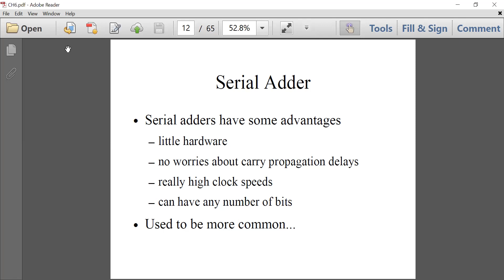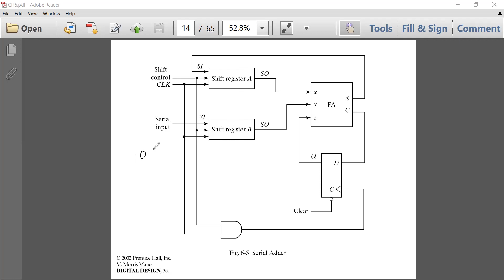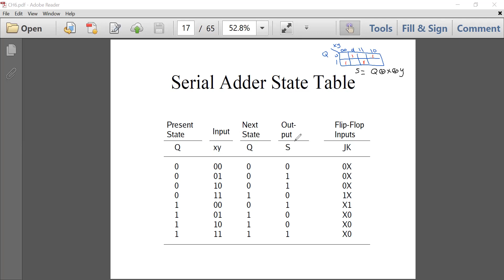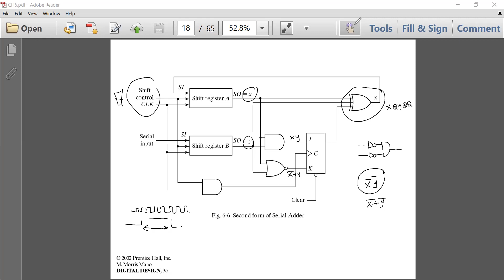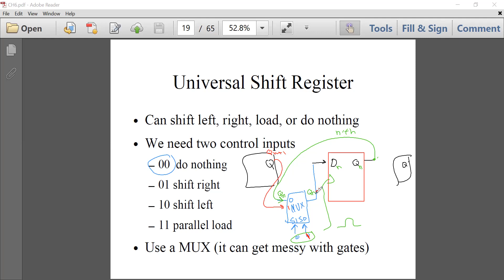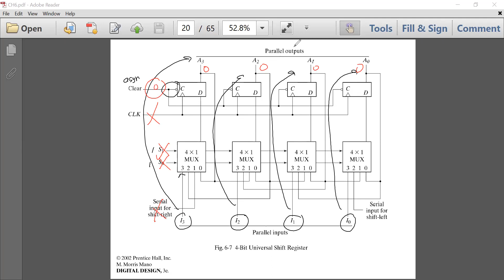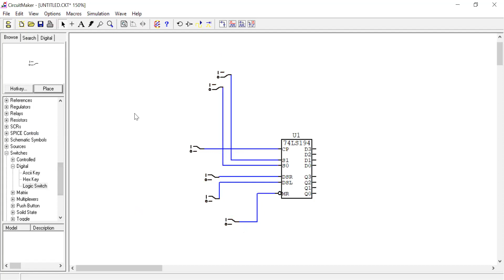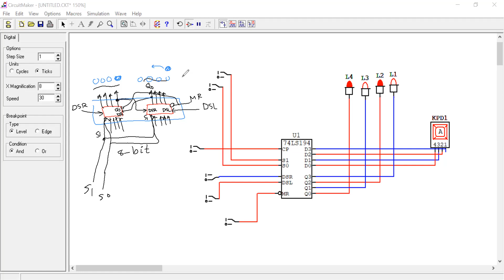CH5 serial adder and universal shift register